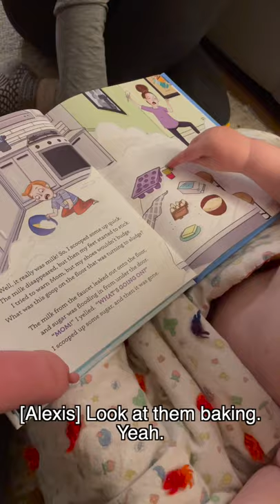LIMB DIFFERENCE REPRESENTATION MATTERS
Feel free to post cooking and stump related questions and comments below :)

Animation by Erika (@eriqueef)
Thumbnail art: Dillon Cosgrove